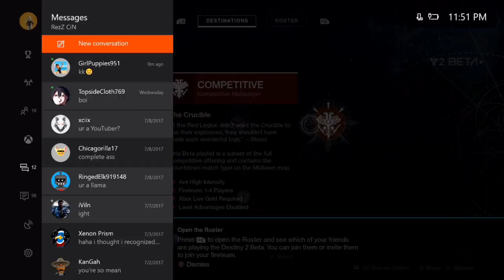Finding Game.... ( Destiny 2 Beta)